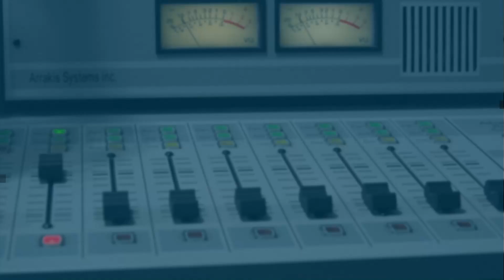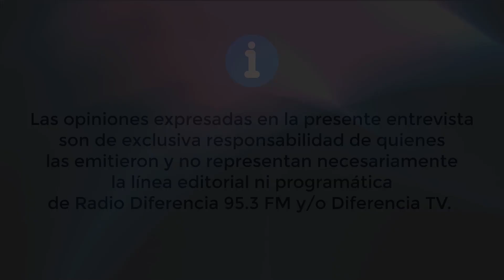Entrevista en Hora 13 - Valentin Trujillo en Paillaco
Hoy en Hora 13, Juan Vásquez nos habla de la gira del Maestro Valentin Trujillo.
La actividad se realizará el día de hoy en el Gimnasio de la Escuela Proyecto de Futuro, a las 19:30 horas.